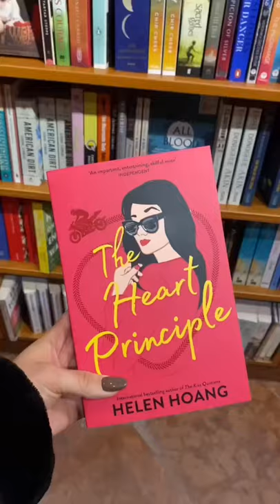Mini Screen Printing Vlog tiktok catu bela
Credit is in the title